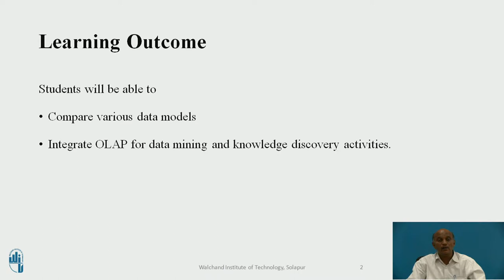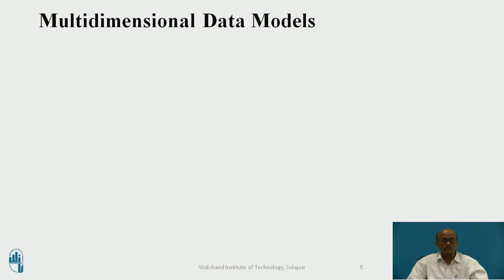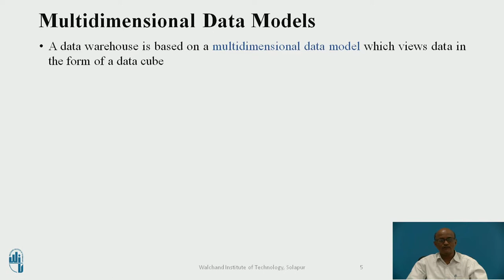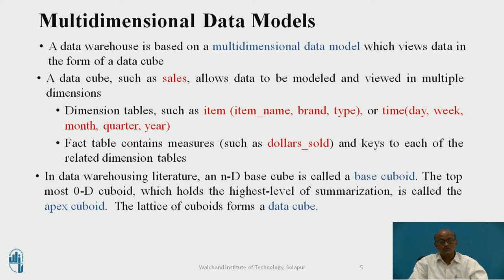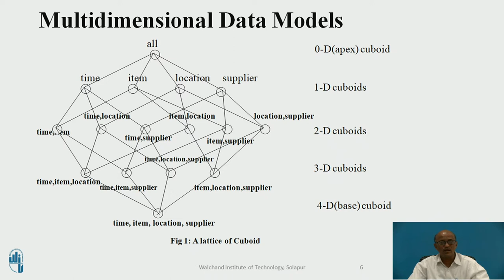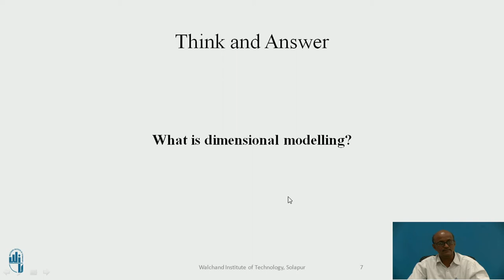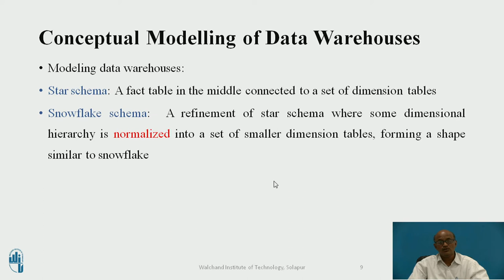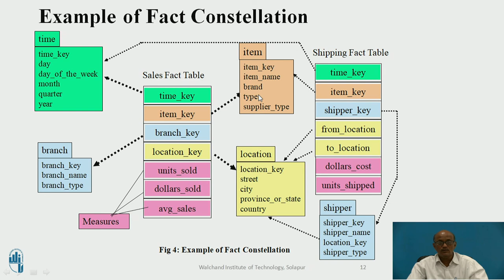Data Models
Dr. R.V. Argiddi
Professor,